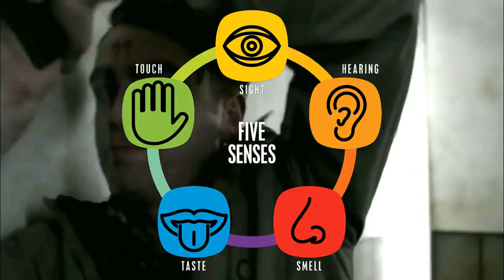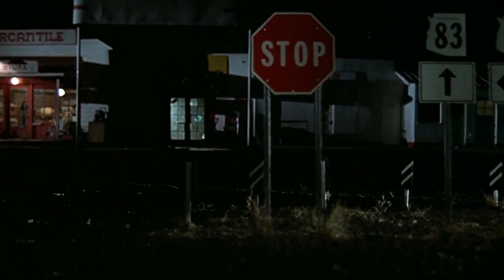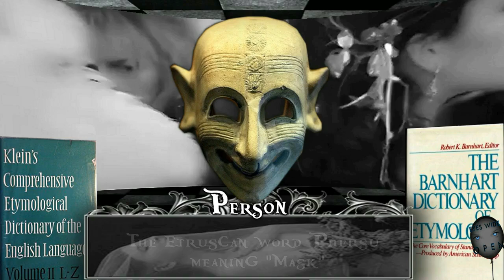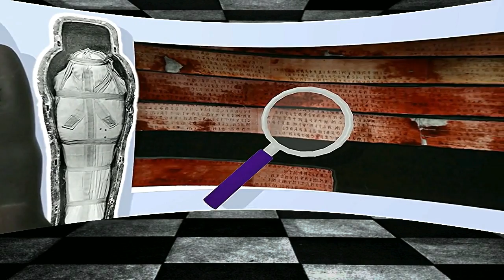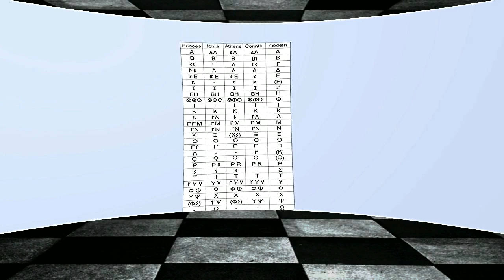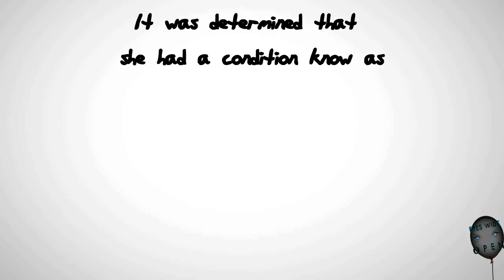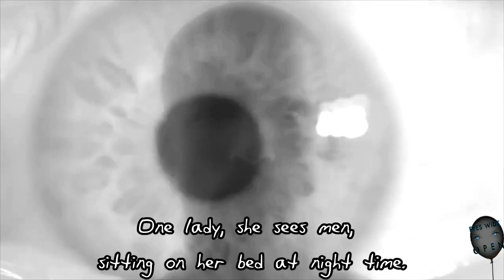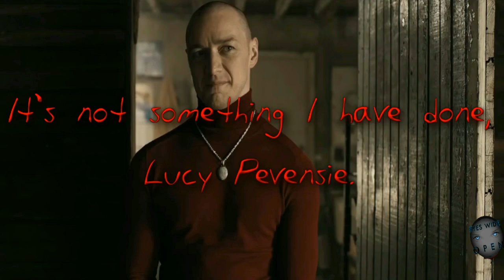Part 9 - Do you Really want to know what IT is? ┴ɥǝ ∩dsᴉpǝ poʍu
Credits:
Youtube Channel: renetto -SHE CAN'T STOP TALKING